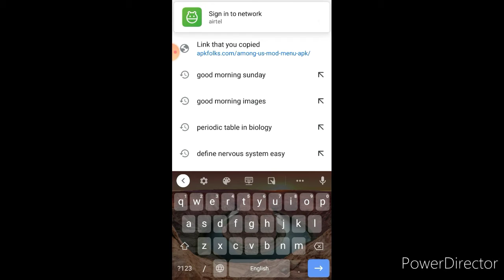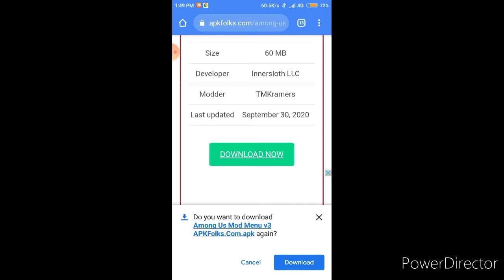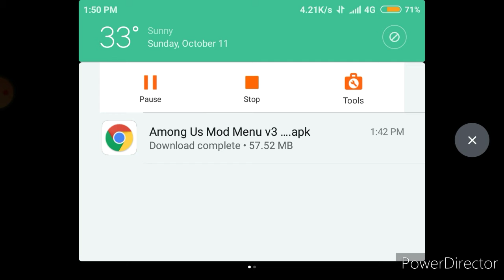How TO GET FREE SKILS AND PET IN AMONG US || BY NK GAMER.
ON HOW TO GET FREE SKILS AND PET IN AMONG US.

NK Gamer Your friend.

MY CHANNEL .